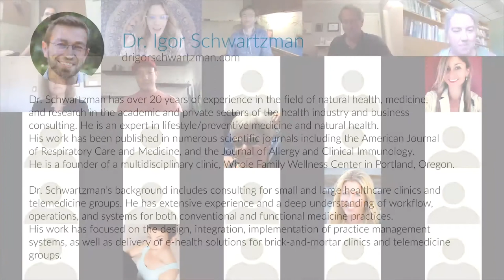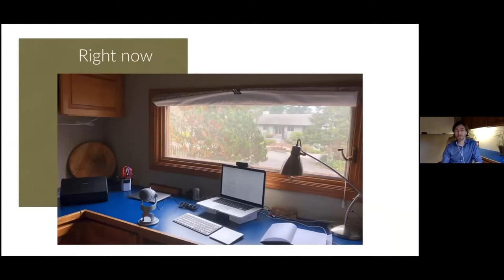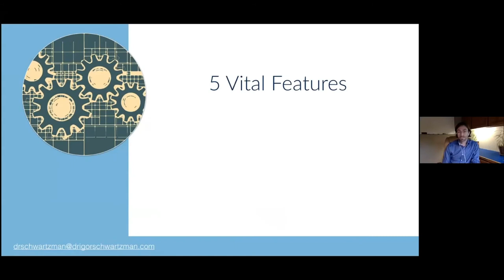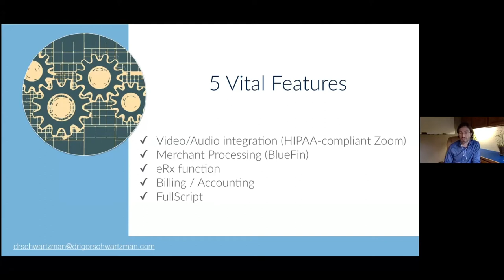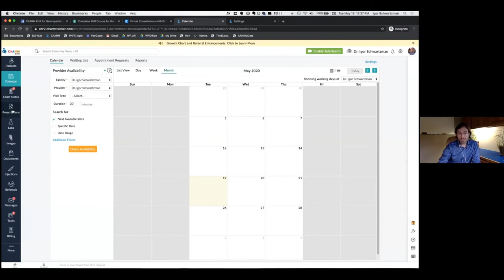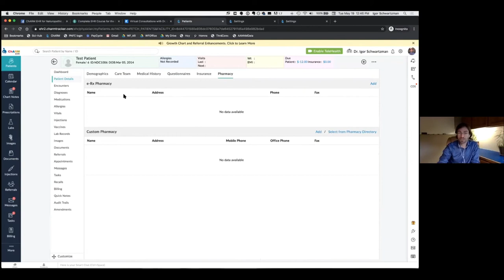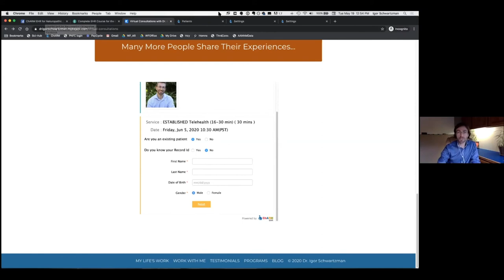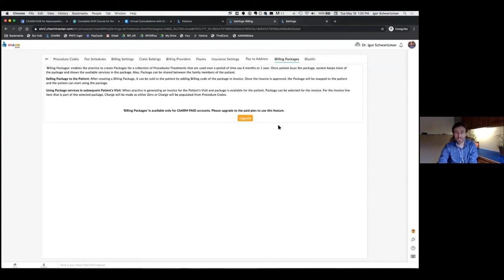Transitioning to TeleHealth: 5 Vital Features of Virtual Care using CharmHealth Platform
Transitioning to TeleHealth, with Dr. Igor Schwartzman: 5 Vital Features of Virtual Care using CharmHealth Cloud Platform.

ℹ️  ABOUT CharmHealth  ℹ️
👉 CharmHealth is a cloud-based ElectronicHealthRecords​, Telehealth​, PracticeManagement​ and Medical Billing solution that helps healthcare organizations ranging from large multi-speciality groups to small independent medical offices function efficiently.

👉 CharmHealth's award-winning API platform integrates with a range of third party healthcare solutions, offering additional functionality to our users.

🎗CharmCares - Health Technology for Social Impact - a tech platform sponsored and established by CharmHealth to enable enhanced quality of life, and to mitigate access inequalities through healthcare technology.

💽 CharmHealth Innovation Challenge is a recurring competition and a platform for innovators, entrepreneurs and philanthropists in the digitalhealth space to present their ideas, research and innovative health solutions.